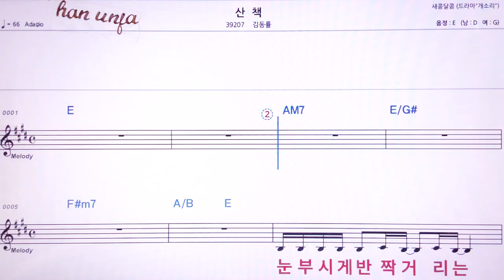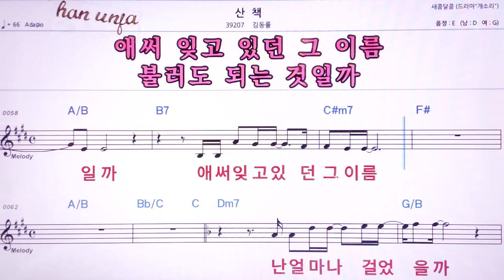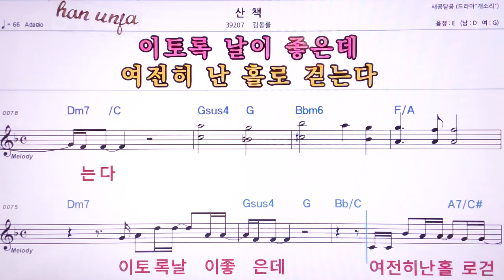💖산책/김동률 👍MR,노래방, 악보, 코드,Karaoke With Sheet Music